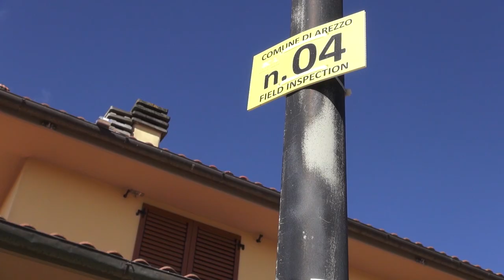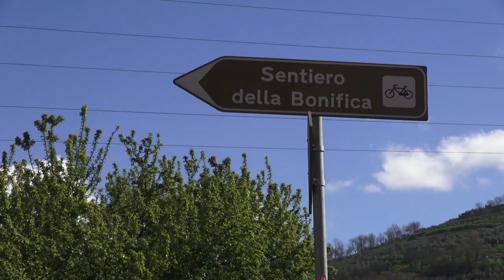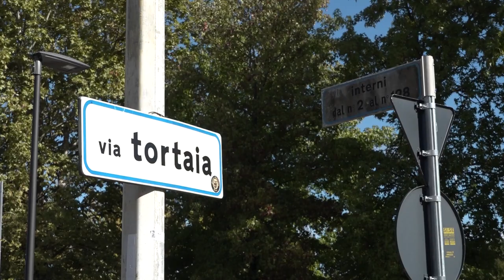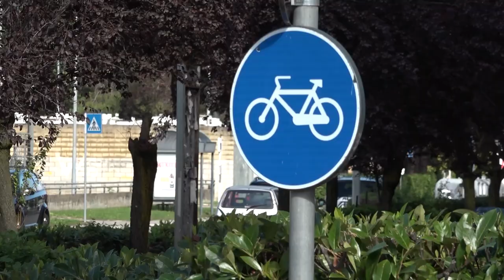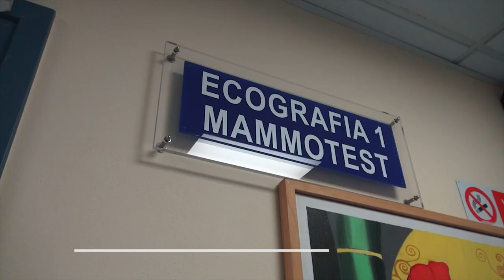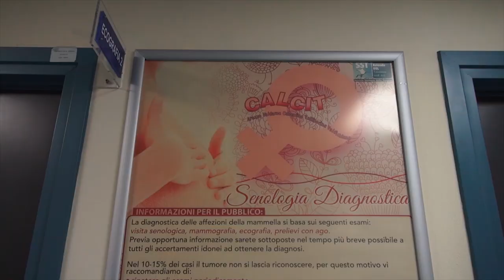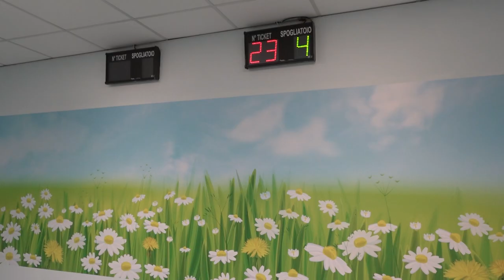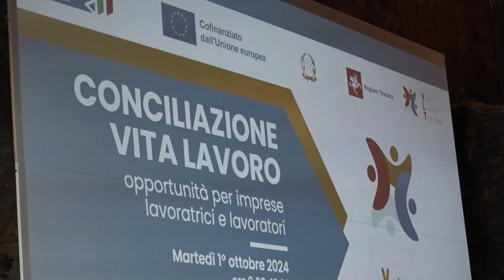Cronaca Aretina del 4.10.24tg sera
SOMMARIO

Cattivi odori, prorogato di altri sei mesi lo studio olfattometrico

Piste ciclabili, inaugurato il tratto Tortaia-Vingone. Lavori per 176mila euro

Tumore al seno, ad Arezzo quasi un caso al giorno. Ottobre mese della prevenzione.

Margherite alle pareti per aiutare i pazienti nei percorsi di cura, donazione alla Radioterapia

Disturbi del neurosviluppo, l’Istituto di Agazzi attiva un servizio di Educativa domiciliare territoriale

Al via lo “Youth Music Festival”, inaugurazione con le giovani star della scena musicale internazionale